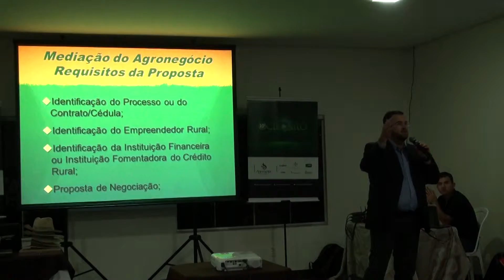Circuito Aprosoja passa por regiões Oeste e Norte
O Circuito Aprosoja passou pelas regiões Oeste e Norte entre os dias 13 e 24 de julho de 2015.

Na Região Oeste foram: Sapezal, Campos de Júlio, Campo Novo do Parecis, Tangará da Serra e Diamantino.

Na Região Norte foram: Sinop, Vera, Sorriso, Lucas do Rio Verde, Tapurah e Nova Mutum.